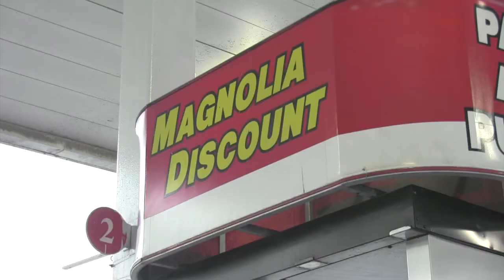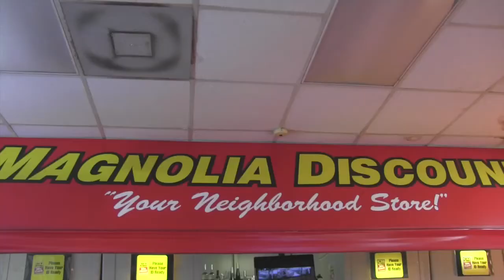Gas station employee strikes back with beer bottle against armed robber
A 60 year-old gas station employee struck a armed robber in the head with a beer bottle Sunday (April 12) night around 10 p.m. at the Magnolia Discount store on S. Carrollton Avenue. The New Orleans Police Department says no injuries were reported i